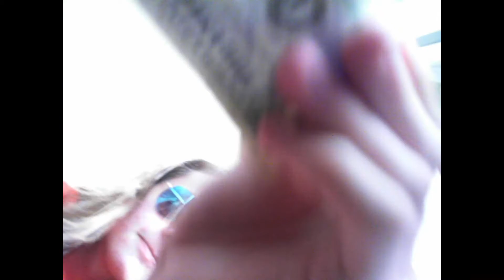white boy rapping about waves